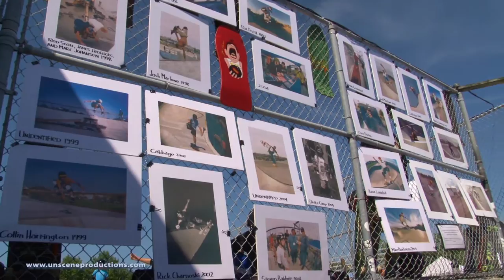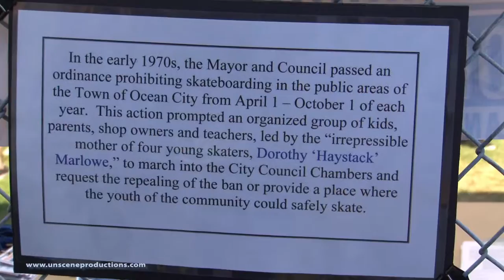Ocean Bowl Bash 2014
Some clips here of the 2014 'Ocean Bowl Bash' held at the Ocean Bowl Skatepark on 3rd Street and St. Louis Ave. in downtown Ocean City, Maryland. produced by unscene productions for Recreation & Parks with the second year of the event that took place in June of 2014. unscene.